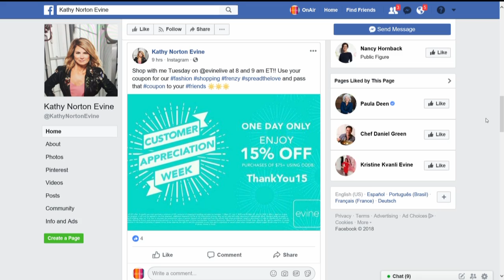ONE WORLD S/L BACKLIQUE POINT FRONT MIDI DRESS